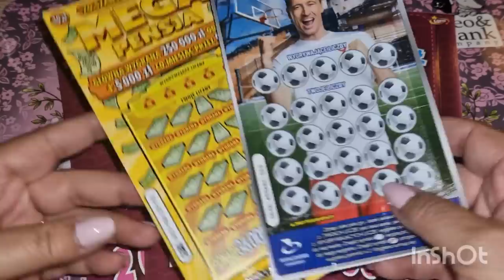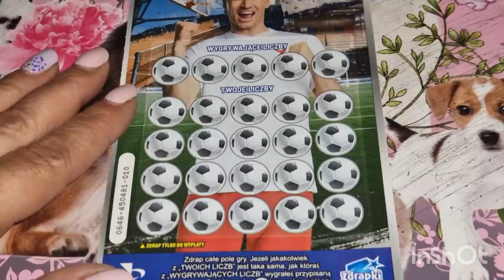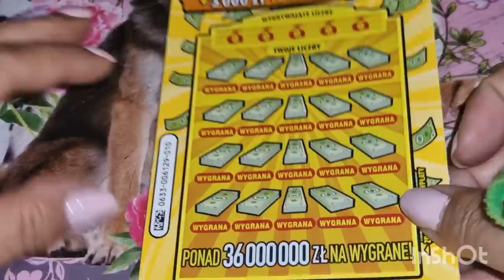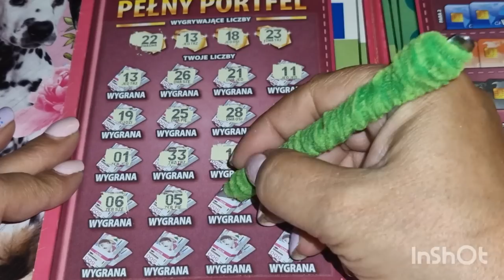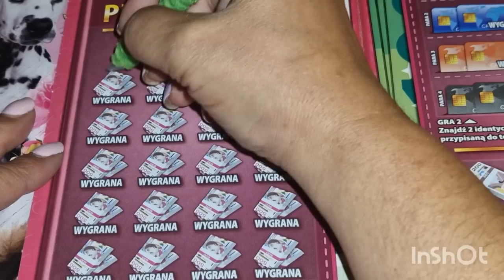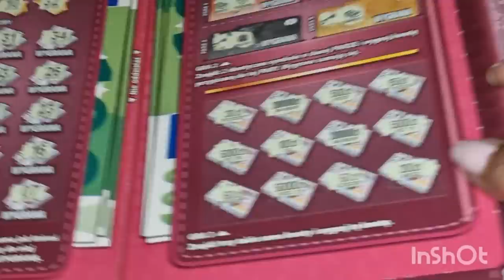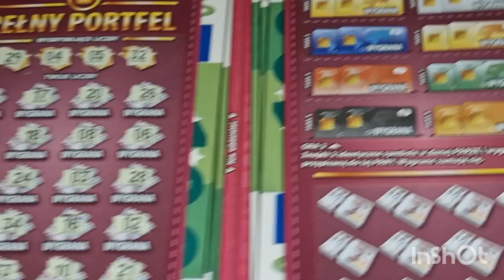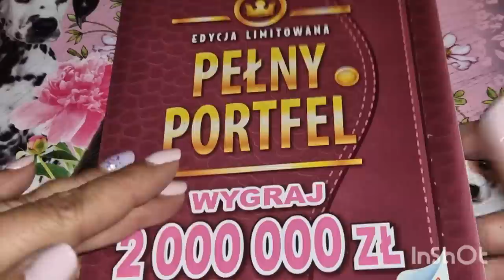Zdrapki#645👉Pełny portfel cz.2️⃣